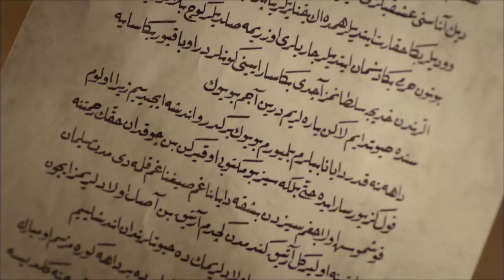SENSİZ BEN NE OLAYIM?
Hürrem, Süleyman'a mektup yazdı. ÖYLE İŞTE OLMUYOR SENSİZ

Ben Süleyman. Yavuz Sultan Selim Han'dan olma, Hafsa Ayşe Sultan'dan doğma, 1494 sonbaharında Trabzon Sarayı'na şenlik, doğduğu yere barış bereket getiren ama kardeşlerine hasret; ölümle cenkte Orhan, Musa, Korkut'u zalim salgınlara kurban veren, çocukluğunu kardeş acısıyla büyüten Süleyman...

Ben Süleyman. Rumi hocalarla altı yaşında derse oturan; dağları, zirveleri, yıldızları seven, rakamlarla oyun oynayan, on yaşında öğren İstanbul'dan enderuna giren, rahleye bilgiyi koyan, okudukça soru soran, bulduğu cevaplara ikna olmayan, sır olanı aşikar kılan, sabrı öğrenmek için mücevher yapan, madenin ve taşın ışığını buluşturan, gördüğü ışıkta gözleri kamaşan, kıymetli ile kıymetsizi ilk bakışta anlayan, anladıklarını hiç unutmayan Süleyman...